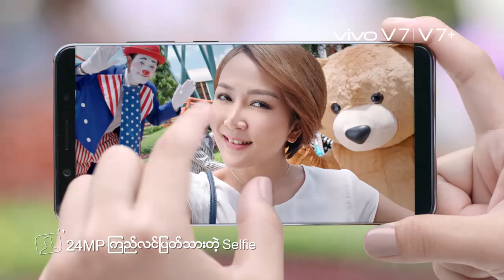A Sketch: ေတာႀကီးတန္းက ေမွ်ာ္လင့္ခ်က္တစ္ခု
ေတာႀကီးတန္းမွ စာတစ္ေစာင္ဆိုတဲ့ သီခ်င္းနဲ႔အတူ Empty Pocket ဆိုတဲ့ ဂီတအဖြဲ႔ေလးတစ္ခု ေပၚေပါက္လာခဲ့ပါတယ္။ ဒီအဖြဲ႔ဟာ ေက်းလက္ဟန္လႊမ္းတဲ့ဂီတအမ်ဳိးအစားေလးကို အိပ္မက္တူရာ လူငယ္ေတြစုစည္းၿပီး ေမွ်ာ္လင့္ခ်က္တစ္ခုကို ထုဆစ္ေနပါတယ္။ သူတို႔အေၾကာင္း A Sketch အစီအစဥ္ကေန တင္ဆက္ေပးထားပါတယ္။